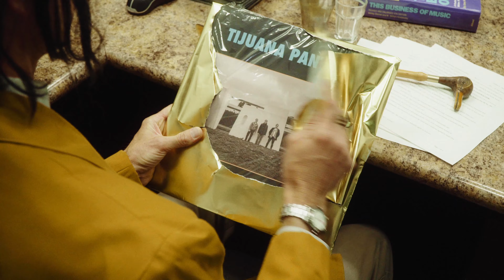Tijuana Panthers - "Little Pamplemousse" (Official Video)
Directed by: William Sipos and Sean Campos

Additional Crew:
Taylor Sage
Ronnie Dunmore
Levi Prarie
Nolen Putnam